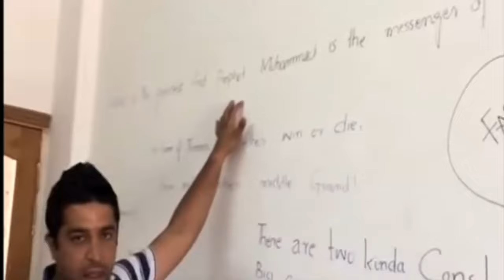مشال خان کےہوسٹل کے اندر کیا کیا چھپا تھا.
کہ صوبائی حکومت کی جانب سے باقاعدہ درخواست موصول ہونے پر وزارت داخلہ کی منظوری سے صوبائی پولیس کو ایف آئی اے تعاون فراہم کرے گی۔
What was in Mishal Khan Hostel after his deeth. A request from the provincial government for student Mishal Khan Facebook account forensic reviews have been killed in Mardan University was not sent, will provide the FIA support the formal request by the provincial government, ministry spokesman interior Federal Ministry spokesman said that the provincial government's request was not sent to the student Mishal Khan Facebook account forensic reviews have been killed in Mardan University, at the official request from the government FIA will provide the support. Sun spokesman still has no application to the FIA by the provincial government or provincial police to the statement issued by the Interior Ministry victim's Facebook account to Mishal forensic review. The spokesman said The provincial government will provide a formal request from the police to the FIA project received approval from the Interior Ministry.